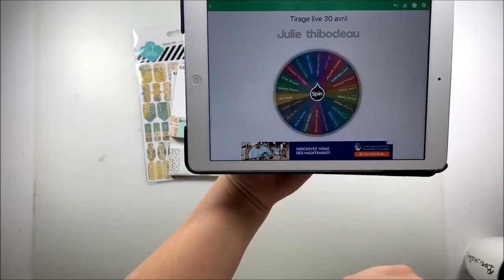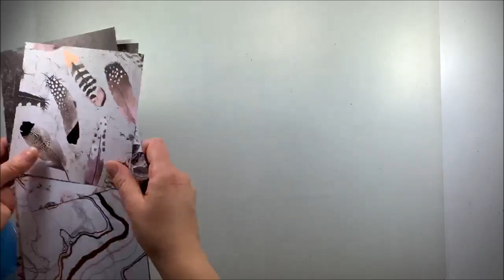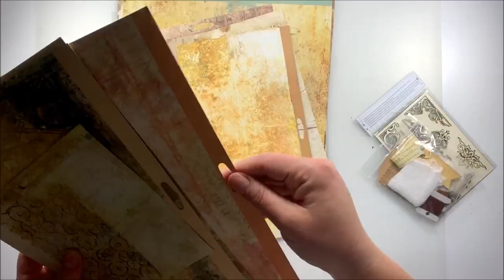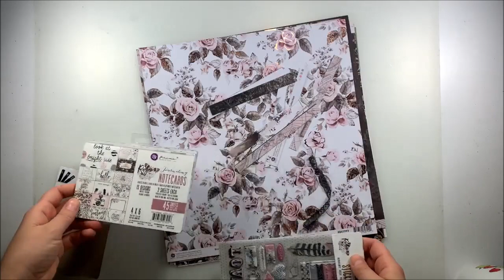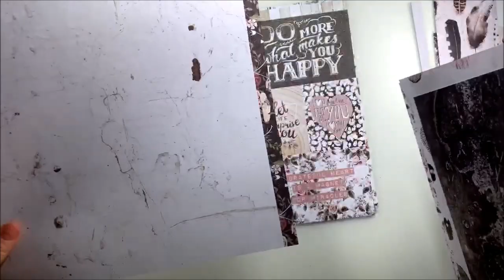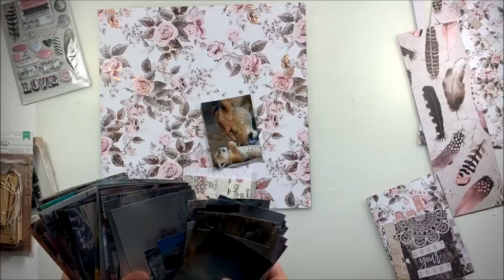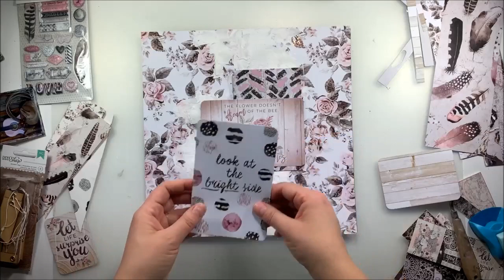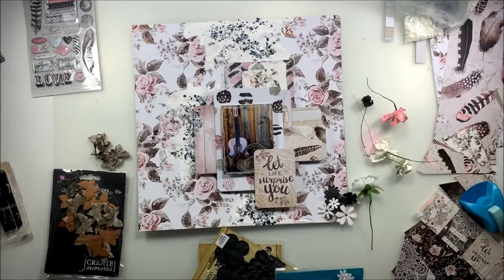Page Girly Mixed media en Live Facebook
Liste de produits:

Fabrika Decoru:
texture paste fdtpt 150
medium acrylic transparent fdmtr 150

Lindy's Gang:
Starburst Spray Salt Water Taffy
Flat Magical Frenchy'.s pink pouf
Flat Magical Kissin Kenickie coral

Prima
Micca de finnabair corail
collection de papier Rose Quartz
Bark shapes wood embellisments #569310

Stempendous
clear embossing ink
Fran-tage aged black embossing enamel
Fran-tage poudre pour gaufrage

diy shop pince à linge avec ardoise
fleures plates petaloo blanche et noir